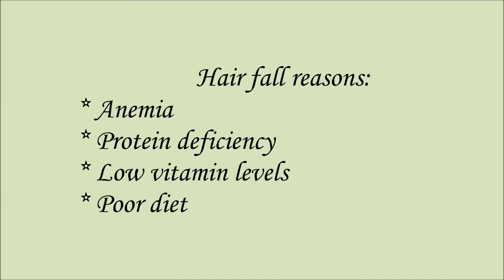Homemade two minutes remedy for extreme hair growth within 15 days....100% works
This homemade remedy is fully natural and surely works. It is made up of onion juice coconut oil and aloevera gel. It is easy to prepare and requires less time to prepare. After applying it on hair scalp, wash it after 1 hr using mild shampoo. Using it thrice a week, gives good result. Try it for healthy hair.